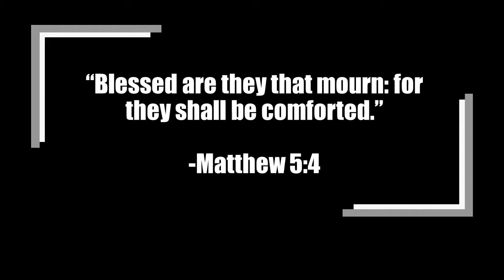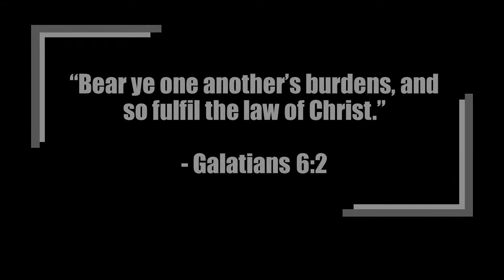Grief Support Ministry (GSM)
Today is Feature Friday and we are recognizing our newest ministry, the Grief Support Ministry (GSM) who's purpose is to provide comfort to those who mourn.